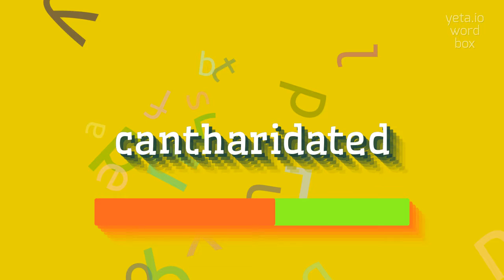How to say "cantharidated"! (High Quality Voices)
Watch in this video how to say and pronounce "cantharidated"!